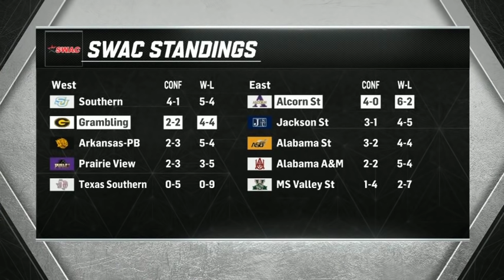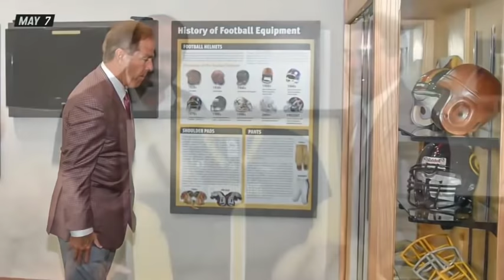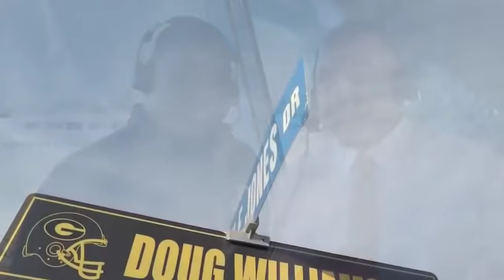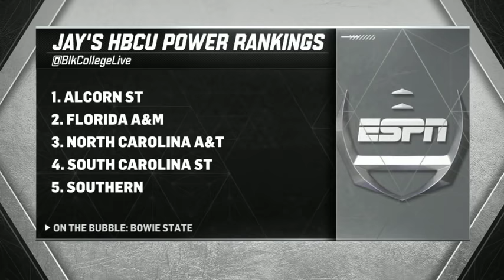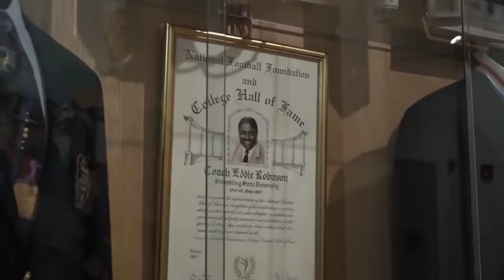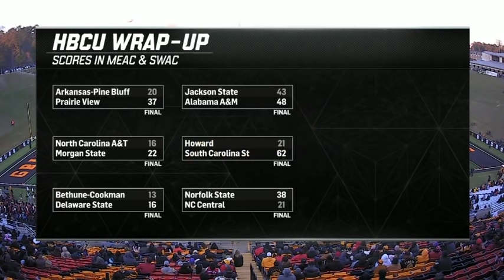2019 SWAC Football Alcorn State vs Grambling State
November 9, 2019 SWAC Football: Alcorn State Braves vs Grambling State Tigers.